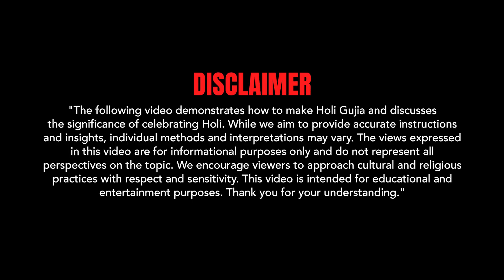Holi par milawat se kaise bache | होली पर मिलावट से कैसे बचे | Holi Special | Priya Somani Talks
Welcome to Breaking Barriers with Priya Somani, where we share stories that uplift your spirit and bring awareness to important issues. In this heartfelt video, we explore the beauty of Holi, a time of colorful celebrations and love.

Join us as we embrace the joy of Holi, celebrating the victory of good over evil and the rejuvenation of spring. In addition to the festivities, we'll also learn practical tips on how to safeguard ourselves from adulteration in colors and sweets, ensuring a safe and wholesome celebration for everyone.

Come along on this journey of spreading happiness and breaking barriers as we cherish the essence of Holi together.